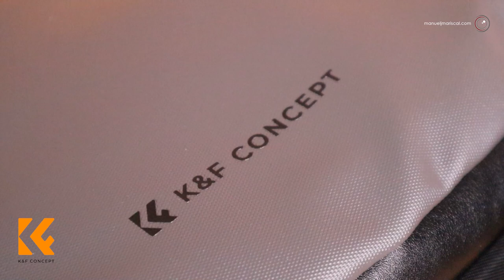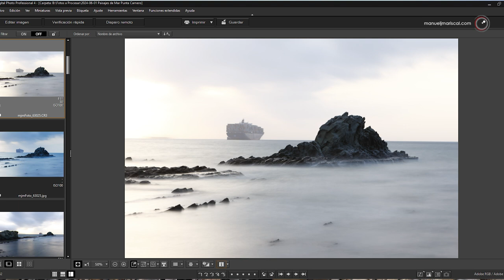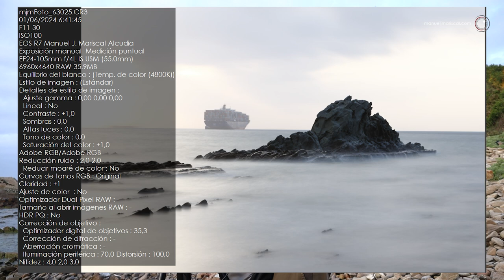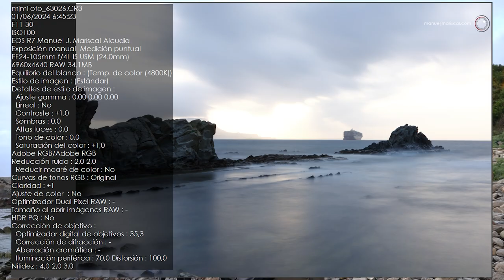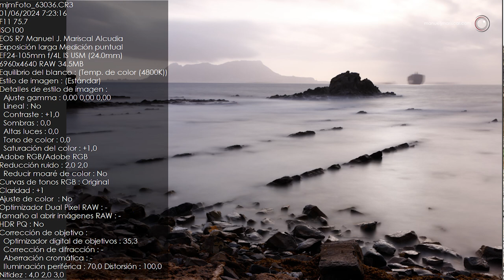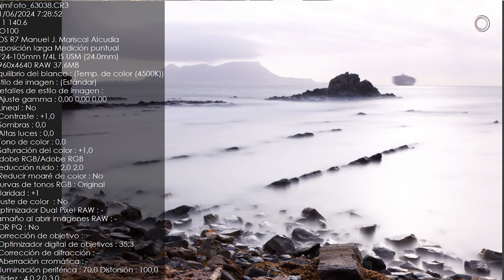Fotografía de larga exposición con Filtros. Paisajes de Mar. Cap. 28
Nos vamos a Punta Carnero en Algeciras para probar un Trípode de la empresa K&F Concept.
Aquí puedes ver, a parte del Trípode, cómo hacemos fotografía de larga exposición con filtros ND y degradados.

Espero os guste. Un saludo a todos...!!!

Si te interesa éste Trípode y Bolsa de K&F Concept.

Mi Equipo
***MÁS INFORMACIÓN AQUí ABAJO***
Tomamos un cafelito y te hablo de cómo puedes obtener en Fotografía de Estudio buenos resultados con un equipo básico y un poco más...

Mi Equipo
Canon 24-105 mm f4 L
Canon 400 mm f5.6 L
Canon 50 mm f1.8
Canon 18-55 mm f3.5 – 5.6
Canon 55-250 mm f4 – 5.6
Canon EF-M 15-45 mm f3.5 – 6.3
Sigma 10-20 mm f4 – 5.6
Anillo adaptador Viltrox para Canon EOS M50
Flash Canon 430 EX II
Flash Yongnuo 568 EX III
Flash Yongnuo 560
Flash Yongnuo 460 (2)
Flash Kako Net-S
Flash Metz Mecastudio BL-400 (2)
Flash Neewer Vision 4
Tarjetas Compact-flash de 8 Gb (2) y 32 Gb
Tarjetas SD de 4 Gb, 12 Gb, 16 GB, 5 64 GB
Trípode Manfrotto MK 294 A3 Rotula 496 AORC2 Rotula Manfrotto 234RC Rotula Neewer GM24
Trípode Fancier FT-6662 A
Trípode Vivitar V-2800
Trípode Vanguard AK-2
Trípode K+F Concept BA225
Trípode K&F Conceot K255A6
Trípode Manfrotto MTPixi-B
Monopie Cromalite
Antorcha Luz Colbor CL 60
Antorcha Manfrotto
Micrófonos Rode (2)
Transmisores TTL Yongnuo YN622C-TX y YN622C
Transmisores de radio para Flash PT-04
Cable disparador
Filtro Polarizador K&F Concept Slim
Filtro ND400
Filtro ND 8
Filtro UV para vaselina
Filtros degradados ND 2-4-8 y porta filtros COKIN Pro Z
Filtros K&F Concept Nano-X Pro Kit.
Reflector Circular de 100 – 5/1
Linternas (2) y Linterna Frontal
Geles para Flash modificadores Balance de Blancos y de colores
Rótula Panorámica (Impresora 3D)
Tubos de Extensión de 60mm y 20mm (Impresora 3D)
Tubos de Extensión Neewer de 13 – 21 y 31 mm
Brazo Articulado y Pinza de Cangrejo (VFOTO) (2)
Hide mod- 1900 Ameristep
Mochila Lowepro Pro Runner 450 AW
Mochila K&F Concept 20L Beta Backpack
Bolsa Lowepro Nova Sport 17L AW